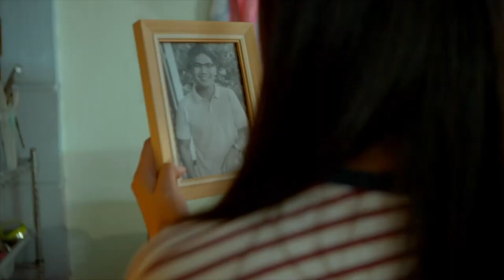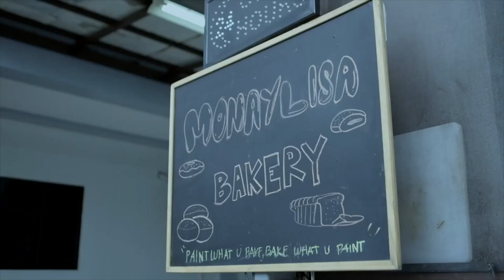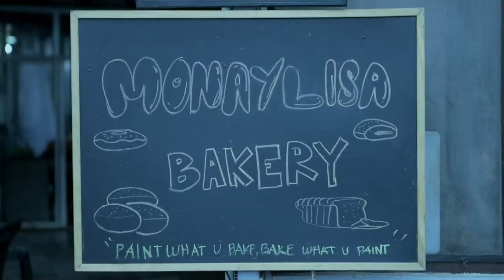Cholo, gumawa ng paraan para mapalapit kay Monet | Regal Studio Presents: Monaylisa and Me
Cast:
Paul Salas (Cholo) / Klea Pineda (Monet) / Anthony Rosaldo (Ricky) / Christina Simon (Edeng) / Andres Bulay IV (Mark)